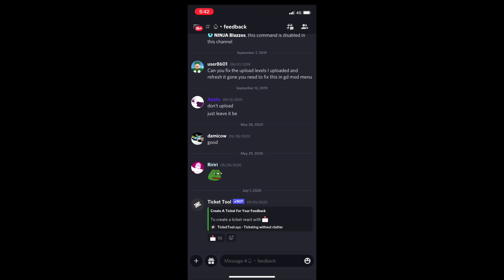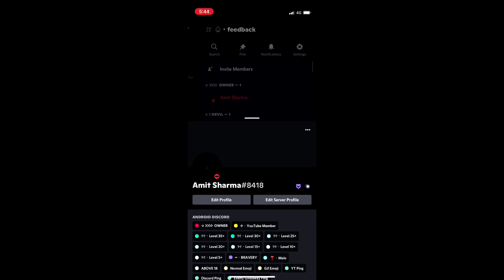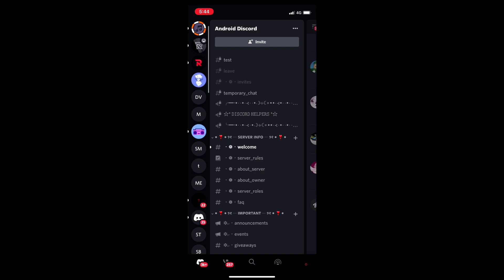Discord Per Server Avatar | Set unique Avatar In Each Server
This feature is still in development and has some bugs.
My Discord Server:
My Discord Tag:
Amit Sharma#0468